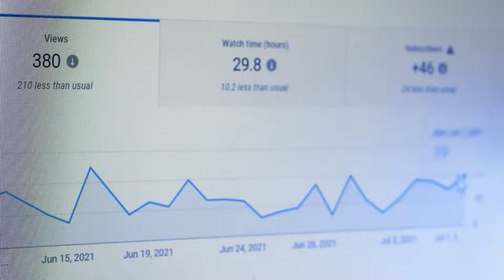ATÉ RONALDINHO FICAVA BOLADO COM ROMÁRIO!! RONALDINHO (e outros craques) REAGINDO A ROMÁRIO!!